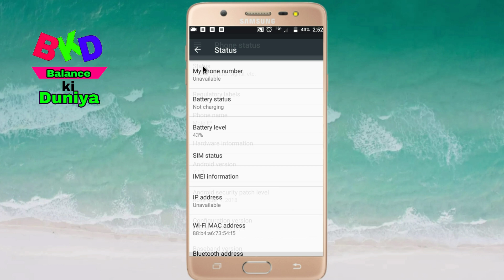Do you know how many days your mobile has not slept?